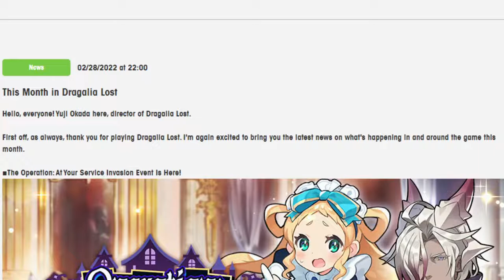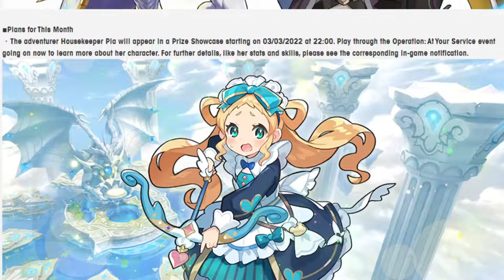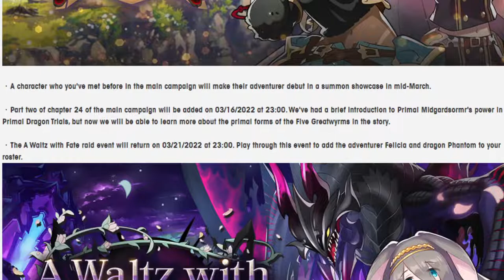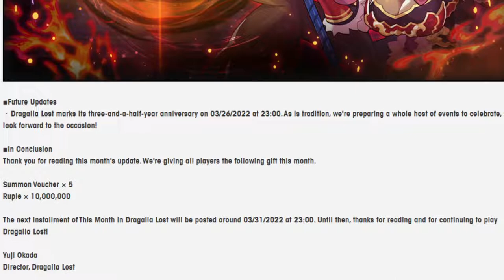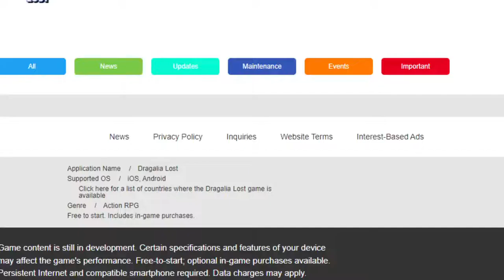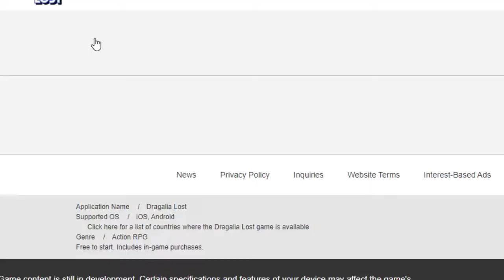Going over this Month in Dragalia Lost! March 2022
This is STILL a Pia friendly zone